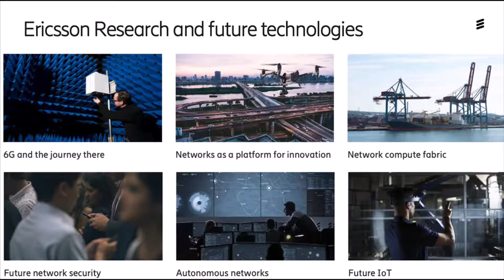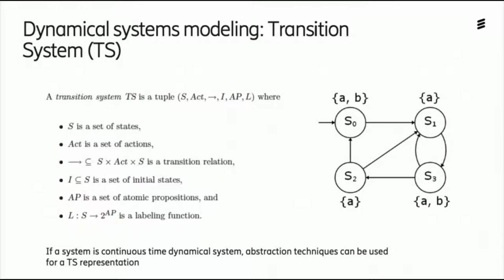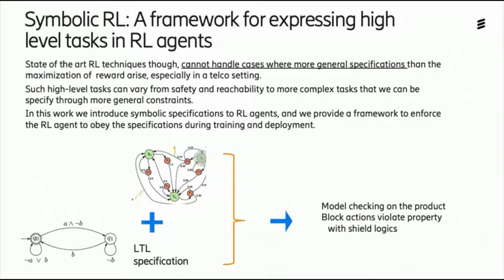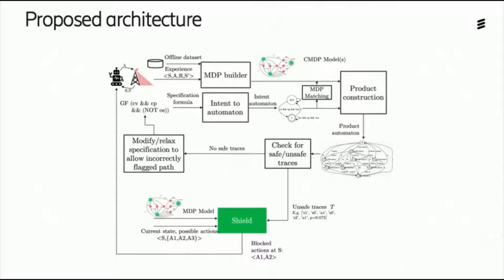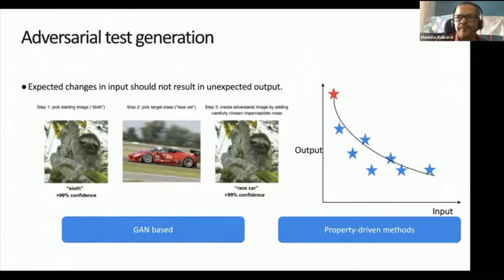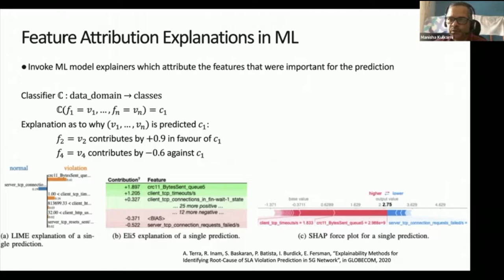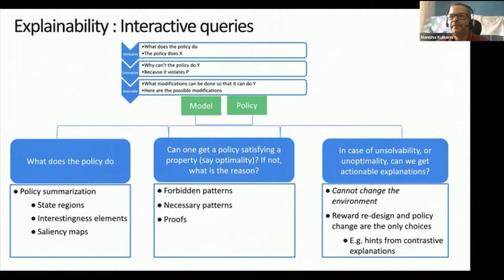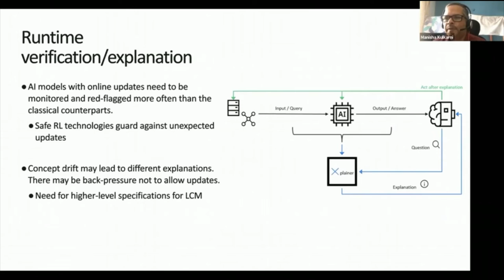Trustworthy AI on Network Operations - Alexandros Nikou & Swarup Kumar Mohalik, Ericsson